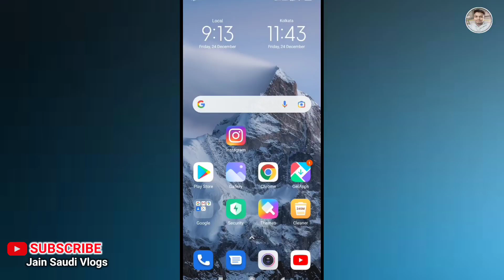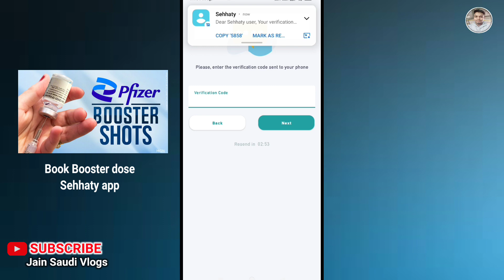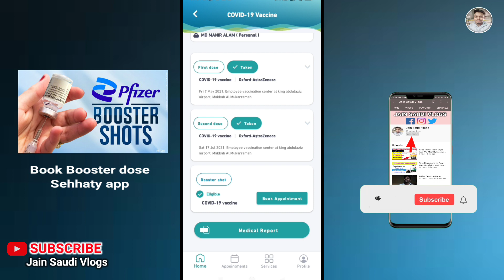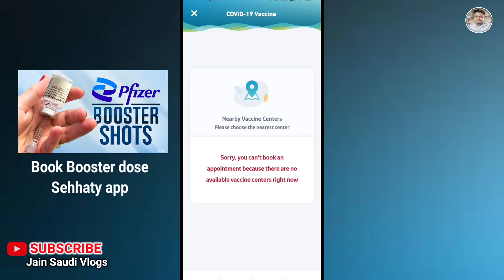How To Book Booster Dose in Saudi Arabia | Booster Dose Kaise Book Karen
Booster dose Saudi Arabia || Booster Dose Registration || Booster Dose Kaise book Kare

Cover topics..
booster dose book Karne Ka Tarika,booster dose Kise lagaye

Video Link👇

Citc App se Sim Band Live Proof | Citc Saudi Sim check | How to Delete Sim Card on my Nam

                         .         ( Jain Saudi vlogs )